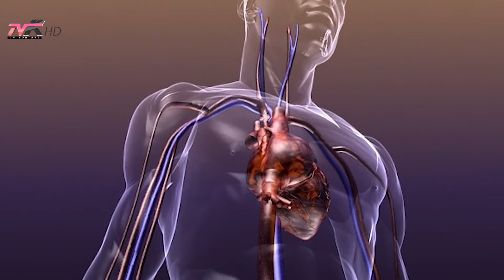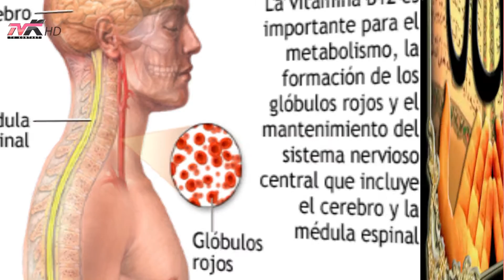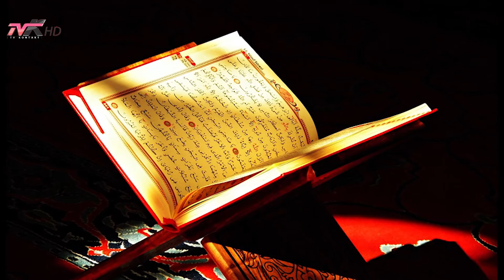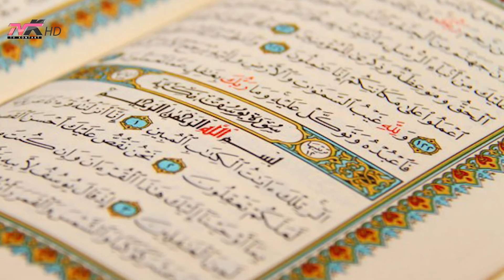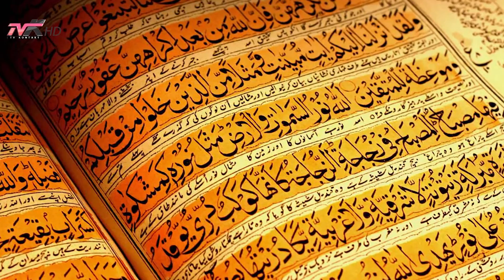22. Mbi shëndetin - Mishi,Përmendja e Allahut,Kujtimi i vdekjes